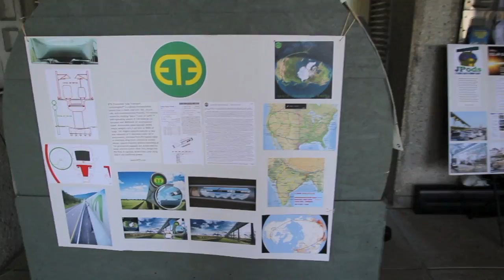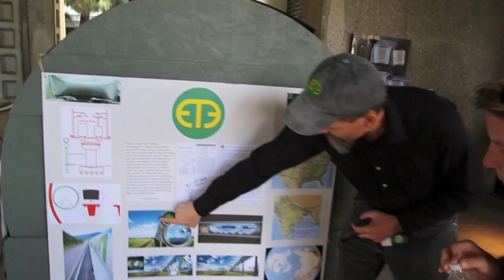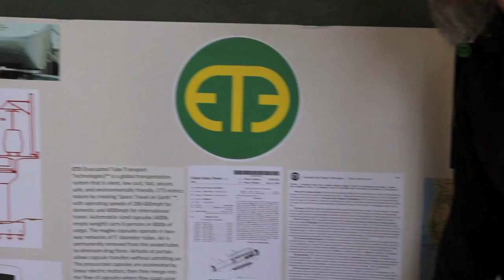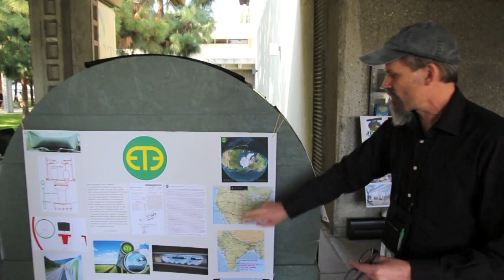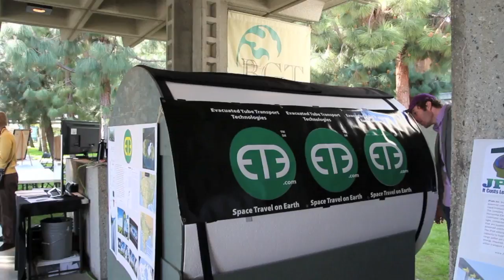Space Travel On Earth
Part of the San Diego chapter attented the ZDAY 2013 LA Event and interviewed Daryl Oster and Nick Garzilli from ET3.

WHAT IS ET3 and HOW DOES IT WORK?

ET3 is literally "Space Travel on Earth". ET3 is silent, low cost, safe, faster than jets, and is electric. ET3 stands for Evacuated Tube Transport Technologies. The company et3.com Inc. is an open consortium of licensees dedicated to global implementation of Evacuated Tube Transport (ETT).
Car sized passenger capsules travel in 1.5m (5') diameter tubes on frictionless maglev. Air is permanently removed from the two-way tubes that are built along a travel route. Airlocks at stations allow transfer of capsules without admitting air. Linear electric motors accelerate the capsules, which then coast through the vacuum for the remainder of the trip using no additional power. Most of the energy is regenerated as the capsules slow down. ET3 can provide 50 times more transportation per kWh than electric cars or trains.

Speed in initial ET3 systems is 600km/h (370 mph) for in state trips, and will be developed to 6,500 km/h (4,000 mph) for international travel that will allow passenger or cargo travel from New York to Beijing in 2 hours. ET3 is networked like freeways, except the capsules are automatically routed from origin to destination.

ET3 capsules weigh only 183 kg (400 lbs), yet like an automobile, can carry up to six people or 367 kg (800 lbs) of cargo. Compared to high speed rail, ET3 needs only 1/20th the material to build because the vehicles are so light. With automated passive switching, a pair of ET3 tubes can exceed the capacity of a 32 lane freeway. ET3 can be built for 1/10th the cost of High Speed Rail, or 1/4th the cost of a freeway.

Zeitgeist Day (Z-Day)

The Zeitgeist movement holds an annual event, Z-Day, in March. It was first held in 2009 in New York City. The 2010 event also took place in New York, with "337 sympathetic events occurring in over 70 countries worldwide." London hosted the 2011 event and Vancouver hosted the 2012 main event. The 2013 Main event is being held in Los Angeles at the Barnsdall Gallery in Hollywood.